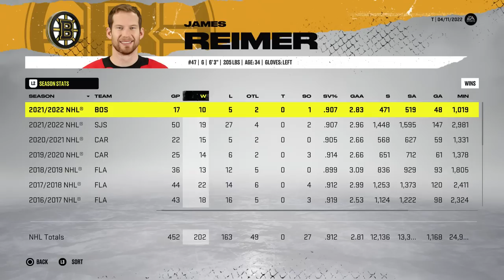ACCEPTING ALL TRADES *BRUINS* EDITION (NHL 22)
Time to see how the Bruins can fare in the all trades accepted challenge on NHL 22. Keep the comments coming in! 👍